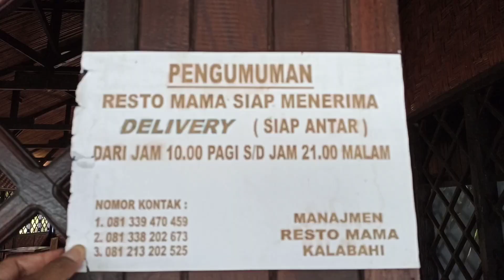Mama Resto Kalabahi Alor | Rumah Makan view pantai | Wisata Kuliner NTT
Kali ini saya mau ajak kalian makan siang di Resto Mama Kadelang yang ada di tengah kota Kalabahi Alor NTT, view rumah makan ini indah skali di tepi pantai

Datang dan nikmati keindahan viewnya